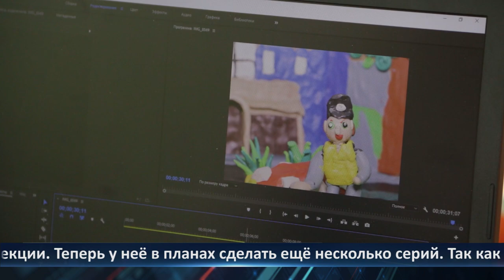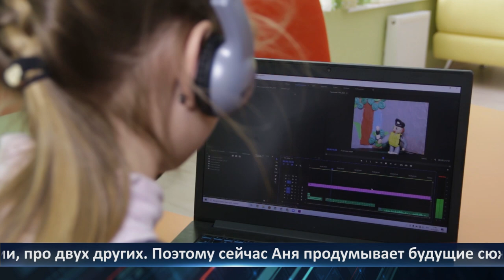День города - новости Рязани 25.02.2021